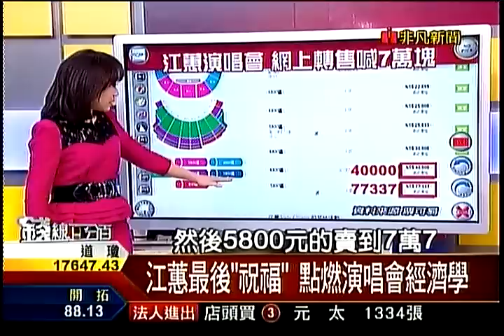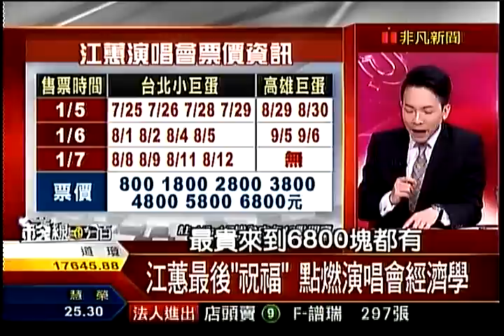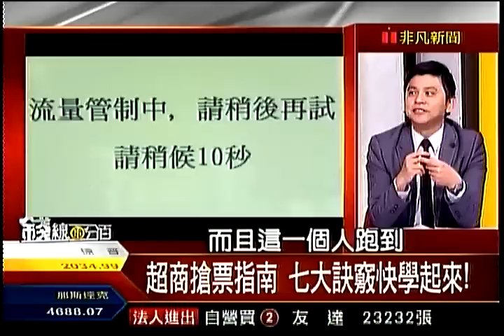錢線百分百5 20150105